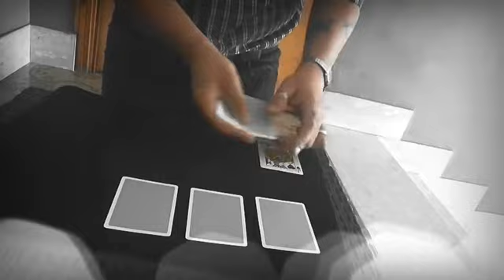MOONRISE - DAYTONA MAGIC